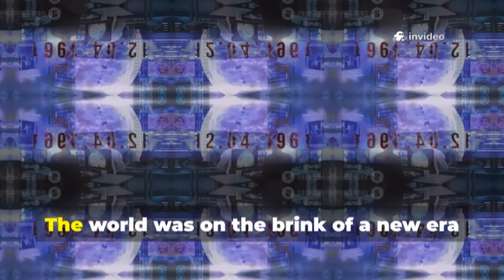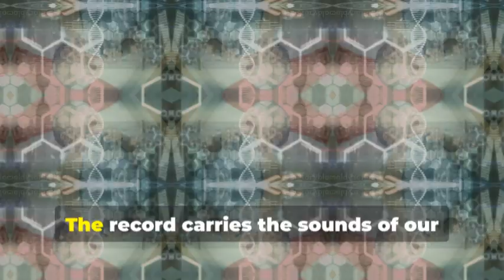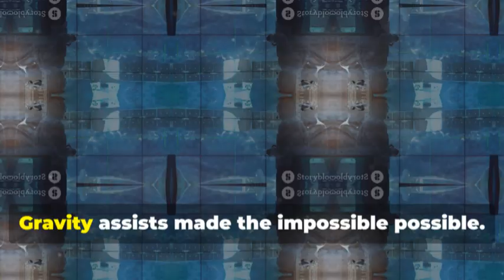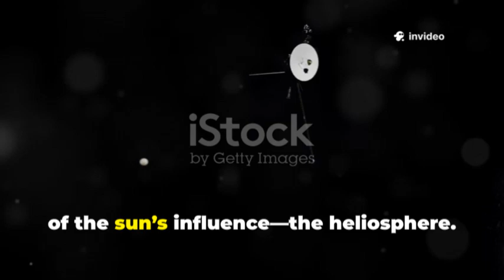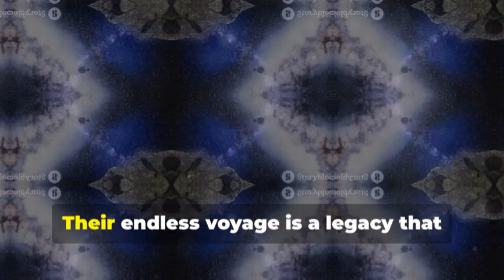Voyager’s Terrifying Discovery VERIFIES what WE ALL PREDICTED at the Edge of the Solar System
In 1977, NASA launched Voyager 1 and 2, two spacecraft that carried humanity’s greatest gift—the Golden Record, a message to the cosmos with sounds, music, and greetings from Earth. These robotic explorers visited Jupiter, Saturn, Uranus, and Neptune, turning distant dots into living worlds. After completing their planetary tour, they pressed forward toward the edge of the solar system, crossing into interstellar space. Voyager 1 entered this frontier in 2012, followed by Voyager 2 in 2018, sending back data that reshaped our understanding of the heliosphere. Decades later, in 2025, both continue their silent journey, carrying our story into the stars.